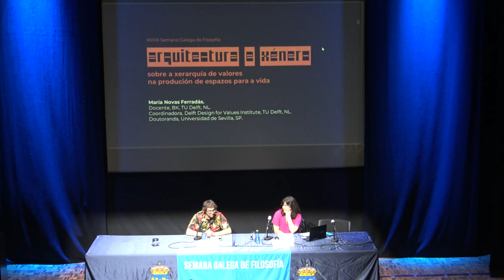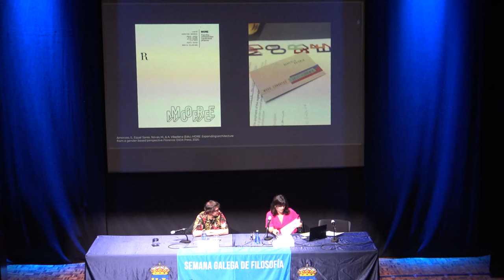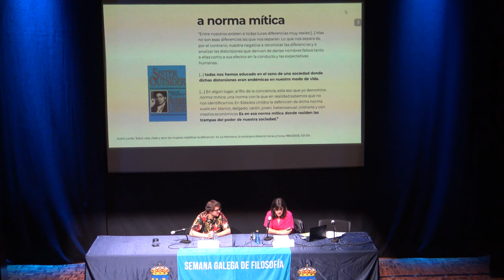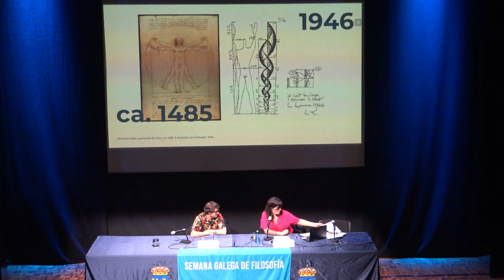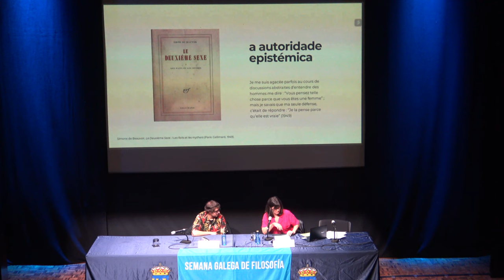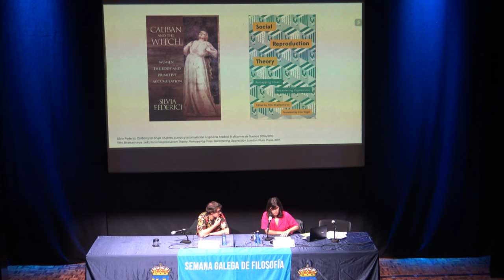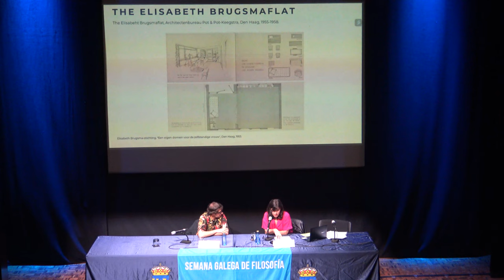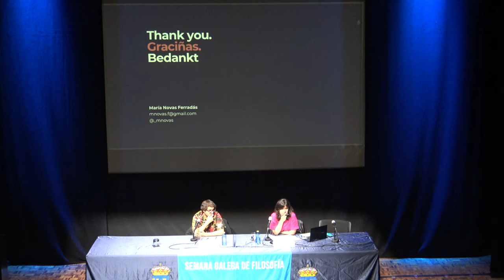María Novas “Arquitectura e xénero"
María Novas
Arquitecta e doutoranda en Historia e Teoría da Arquitectura na Universidade de Sevilla
“Arquitectura e xénero: sobre a xerarquía de valores na produción de espazos para a vida”.

María Novas Ferradás é arquitecta e doutoranda en Historia e Teoría da Arquitectura na Universidade de Sevilla, docente e investigadora convidada na Chair History of Architecture and Urban Planning da Universidade Técnica de Delft. Así mesmo, exerce labores de coordinación no Instituto Delft Design for Values para a implementación consciente e explícita de valores no deseño, a investigación e a educación universitaria. É arquitecta pola Universidade da Coruña, ten un máster en Investigación Aplicada en Estudos Feministas (UJI) e un máster en Rexeneración e Rehabilitación Urbana (USC).

 Ademais de ter publicado varios artigos académicos e de divulgación, recentemente autorou o libro Arquitectura y género: una introducción posible (Melusina, 2021). Nos últimos anos, tamén co-editou os volumes: Teaching Design for Values: Concepts, Tools and Practices (TU Delft Open, 2022), Gestión Feminista del Hábitat: Reflexiones desde la piel doméstica al desafío de la existencia (Córdoba, Arxentina, CIECS CONICET-UNC, 2022) e MORE: Expanding Architecture from a Gender-Based Perspective (Florencia, DIDA Press, 2020). Ademais de ter impartido seminarios sobre historia da arquitectura, investigación e pensamento crítico en universidades neerlandesas (TU Delft, Tilburg Academy of Arts), ten sido conferenciante invitada en diversas institucións e universidades en Arxentina (UBA, UNT), Brasil (UFBA), Reino Unido (The University of Sheffield) e España (UDC, US, UMA).

 A arquitectura occidental ten pendente unha revisión do seu enfoque e como afecta ás nosas formas de vida. Esta palestra convida a reflexionar sobre o pasado e presente da disciplina da arquitectura desde o entendemento de que é un ámbito patriarcal que é fonte de desigualdades efectivas. A construción dos nosos espazos de vida ten un significado cultural: o seu deseño limítase, xerarquízase e valórase desde as estruturas de poder e pode perpetuar sistemas de dominación. A incorporación da perspectiva de xénero nos estudos e investigacións de arquitectura é unha cuestión de xustiza social ineludible dende hai tempo.